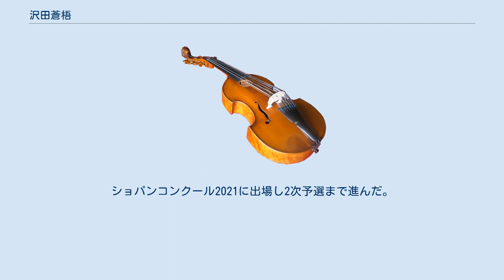沢田蒼梧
沢田 蒼梧（さわだ そうご、1998年 11月9日- ）は、日本のピアニスト。
愛知県半田市在住。
 落語やお笑いを好み、名古屋大学で所属する卓球部の納会では、同級生と一緒に漫才を披露することになり、約二週間繰り返し映像を見て徹底的に研究し、お笑いコンビの漫才を完全にコピーし披露した。
 1998年生まれ。
2歳の時に（株）マツイシ楽器店_ヤマハ音楽教室に入り、6歳からピアノの個人レッスンのコース生としてピアノを習い始める。
15歳まで講師の山口延子・山脇一宏に師事し、15歳より関本昌平に師事している。
幼少期はメジャーリーガーを夢見て、器械体操やテニスで体を鍛えていたが、小学2年の夏休みの富士登山で、山頂に到着直後、強風で巻き上がった火山灰を吸い込み、喘息を発症した。
滑り止めの粉や砂埃の害を考え野球などは諦めたが、喘息の治療で受けた小児科で医師の真摯な対応に感激したことがきっかけで医師を目指すようになる。
 12歳の時に東海中学校・高等学校に進学し、6年連続首席で卒業する。
東海中学卒業時に浄土宗門主賞、東海高校卒業時に学校賞受賞する。
2017年3月に高校卒業記念初ソロリサイタルを行い、それ以降6回のソロリサイタルを開催する。
18歳から名古屋大学医学部医学科に進学する。
 2018年ジュネーブ国際音楽コンクール最年少ベスト16入選。
ショパンコンクール2021に出場し2次予選まで進んだ。